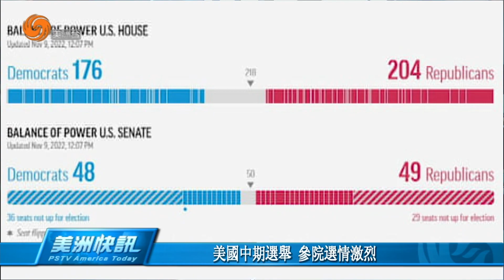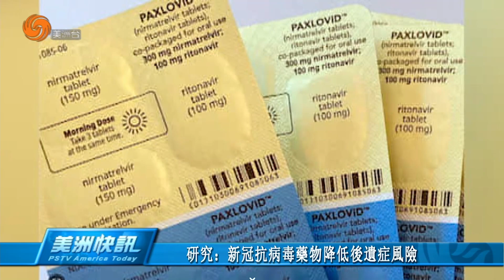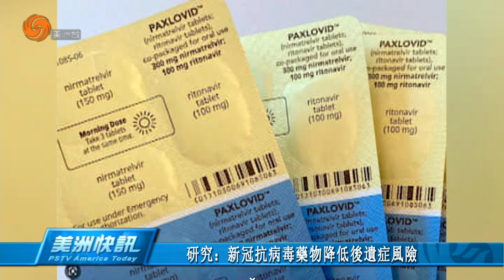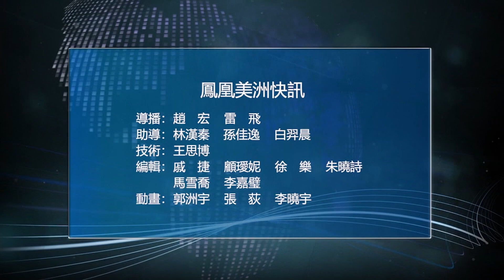1109 美洲快訊.mp4